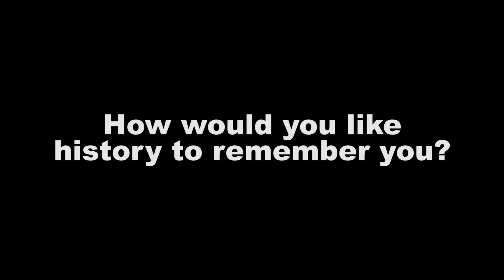protestor interview 14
Brexit party leader Nigel Farage explains his motivation. Outtake from Brexit protest documentary Accidental Activist. Filmed backstage at Jeremy Vine, January 2019

To be transparent, I began this project a remainer and remain one.  However, recording these interviews has led me to research more closely at the issues from both perspectives, which I believe it every voter’s responsibility to do.

What I found most striking was everyone interviewed on both sides of the issue is/was fundamentally protesting for the same ultimate cause: accountable democracy, a fairer distribution of wealth, lasting peace.

I believe the only way we’re going to achieve a better society is to move beyond meaningless rhetoric, insults and emotional bias. Take responsibility to educate ourselves and approach those ‘on the other side’ with the belief that we’re here because we want the best for each other.

I’ve created this playlist for everyone, on all sides, to both educate and hopefully diffuse an increasingly toxic atmosphere that serves no one.

If I can ask one favour: PLEASE watch at least one video from each side, and feel comment / share links that you think clarify the issues raised.

Thanks very much for viewing.
-Little Red Dots